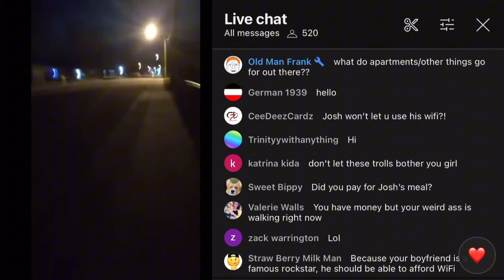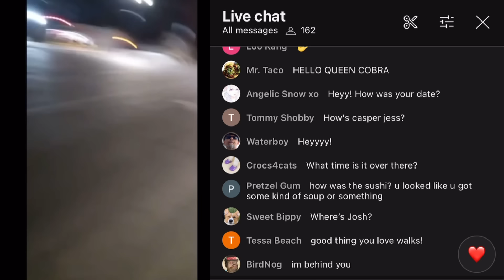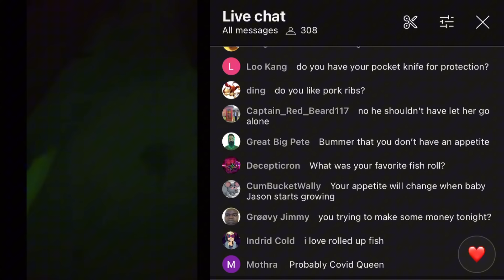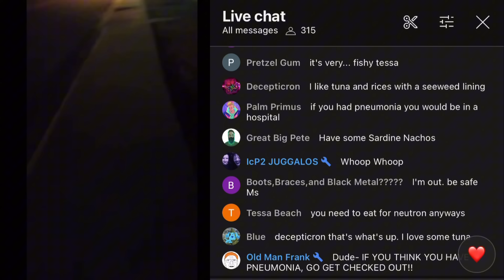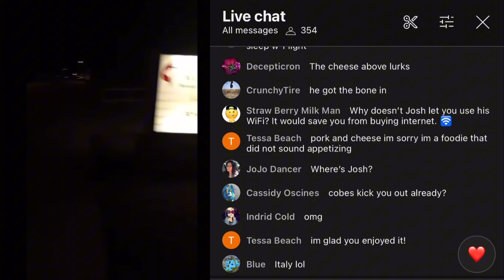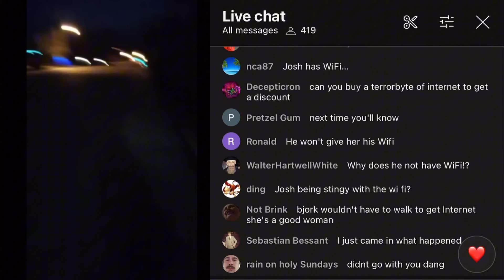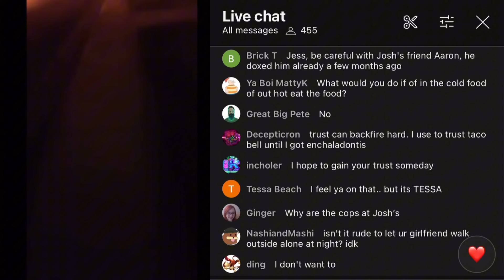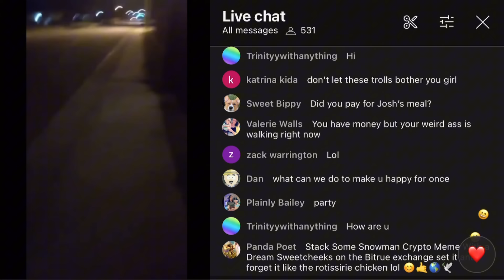Outs @KingCobraJFS Stealing WiFi? Deleted Midnight Walk Alone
🔆 COMPILATION of EDITED clips and quotes from a now DELETED video the following source ~

🗣️ Please do not contact or leave mean spirited messages for any organization or creator mentioned in this video.

✳️ EDSA Content Exception:
*   Resources and Further Reading ~ For additional information, references, and recommended readings related to the content discussed in this video, please refer to any links provided in this video description.